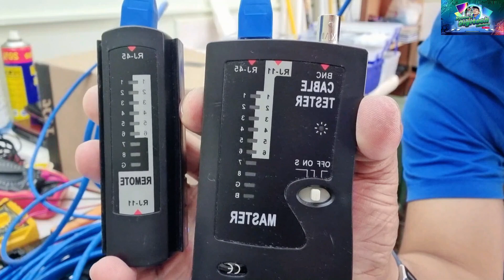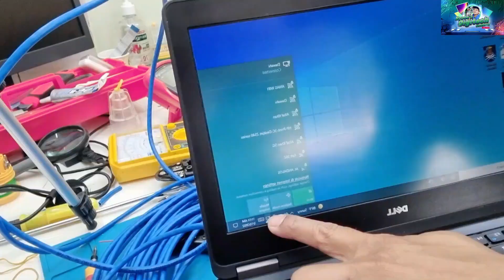How to make network cable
in this video i will show you how to make network cable,patch cord or ethernet cable, and how to use network tester.

i know this tricks is very old, but i just want to share it again.
(This video is requested, of our good friend Doc WILLIAM from Phillipines)

i hope you learn from this video and please watch till the end..

Thank you guys: AND SHOUT OUT TO ALL MY SUPPORTERS.